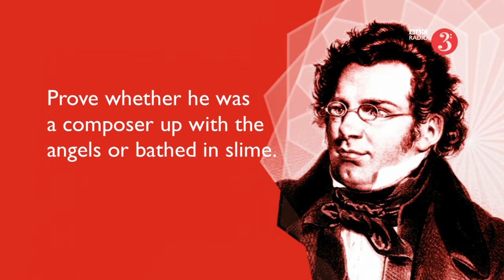The Schubert Lab - Episode 7: Part 2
Tom Service presents the second part of the seventh episode of The Schubert Lab, where he aims to get to the bottom of the man and his music.

With the help of Schubert biographer Elizabeth Norman McKay, music and brain specialist Paul Robertson and professor Tony Pinching, Tom Service tries to answer today's question: Who is Schubert? Prove whether he was a composer up with the angels or bathed in slime.